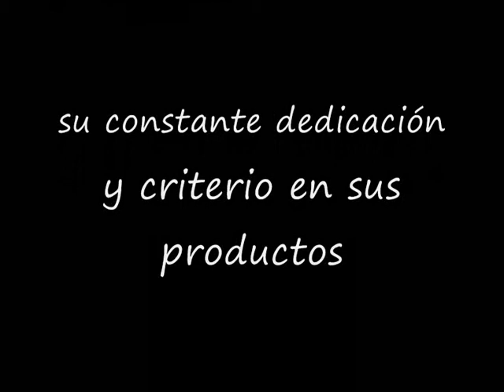Hornillo Mil-Tec. Hornillo tipo Trangia. Alcohol stowe.wmv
Presentación del hornillo fabriado por mil-tec, ultraligero, autoporta su combustible, y nos ofrece una autonomia aproximada de 30'